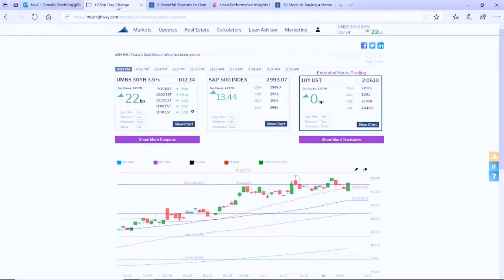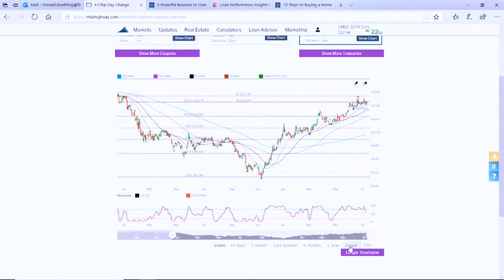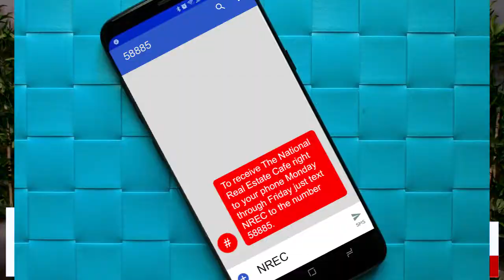Interest rate update!